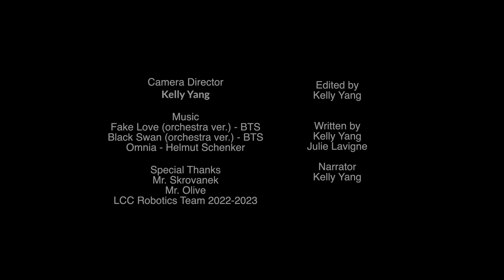[Avia 2023] "L∞p 8" - Lower Canada College | CRC Robotics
3D Animation and rendering by Lucas Qiao

This year's CRC Robotics Competition, Avia 2023, takes place from February 16-18th at L'école Curé-Antoine Labelle.

This film is inspired by the theme of Greek Mythology. Basic knowledge of Greek Mythology and the relationships of the five gods played in this film is required for a better understanding of the plot.
Synopsis:
5 Greek Gods are being transferred from their era to 2023 CE. However, only 4 of them can successfully go back to Greece. To decide who shall remain, they must participate in a competition with the robotics students at Lower Canada College. Athena, however, is aware of the information since this is her 7th loop. Her mission is to stop the violence between Ares and Hephaestus, which triggers her looping in this incident. This is her last chance, as the time manager no longer controls the next loop. In disagreement, the two gods declare war again, with Hephaestus lighting the robotics lab on fire. What happens in the 8th loop? Will Athena finally break free, or shall fate govern her destiny?

P.S. Pay attention to the number in the upper right corner!

Co-directed by: Kelly Yang and Julie Lavigne
Camera Operator and Director: Kelly Yang
Edited by Kelly Yang
Script by Julie Lavigne and Kelly Yang